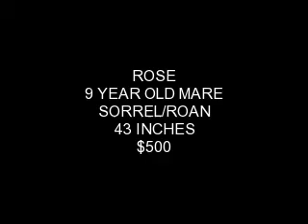SOLD! Pony for sale Rose